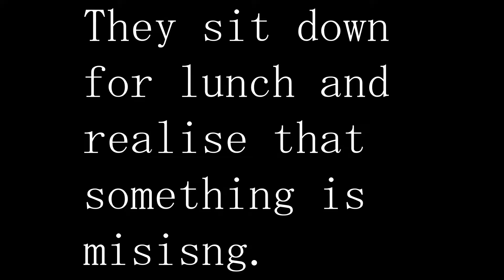Banana Crazy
The Lakeview campers try to settle down for some lunch, then they realise that their bananas have gone missing!

Thanks to all of my film campers!